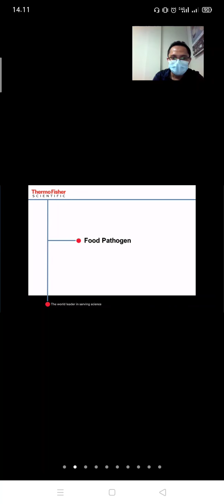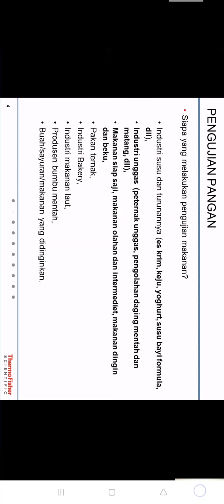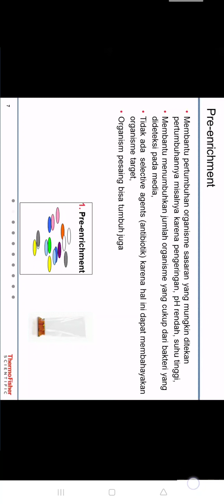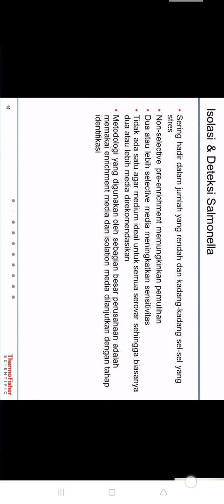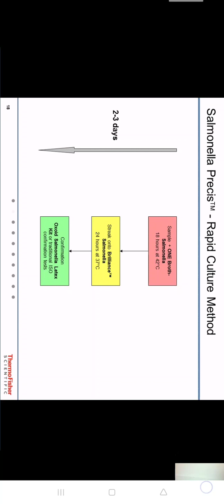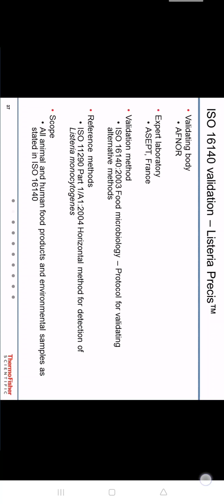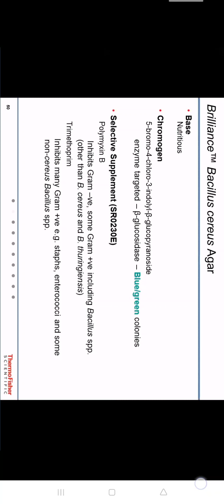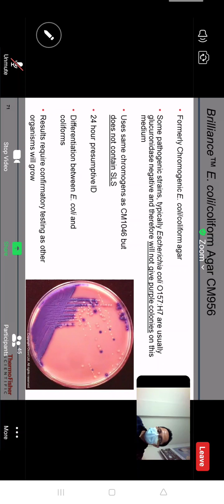OXOID‼️THERMOFISHERSCIENTIFIC PERCEPATAN SUBTITUSI IDENTIFIKASI BAKTERI PATOGEN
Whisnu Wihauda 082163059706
 Purchase order fast respons